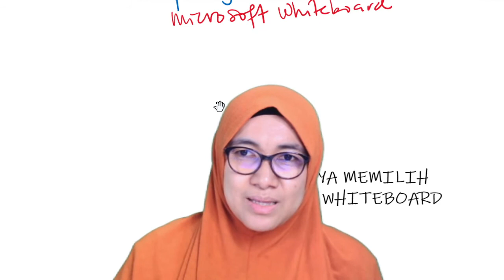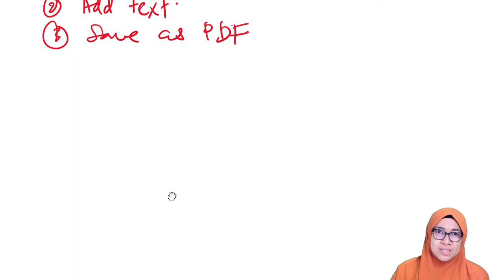KENAPA SAYA SUKA MICROSOFT WHITEBOARD & OBS? CIKGU ATAU PENSYARAH MESTI CUBA GUNA UNTUK PdPR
Microsoft Whiteboard. Semua cikgu boleh guna. Rugi kalau tak guna sebab semua cikgu ada id delima untuk sign in Microsoft Office 365 product.

Dalam video ni saya explain apa yang menarik tentang Microsoft Whiteboard.

Part hujung saya ada tersasul OneNote, saya nak kata Whiteboard. Dua-dua bagus. Terbaik dari Microsoft.